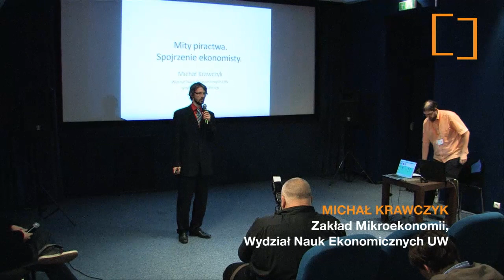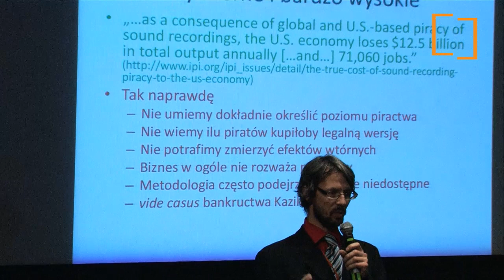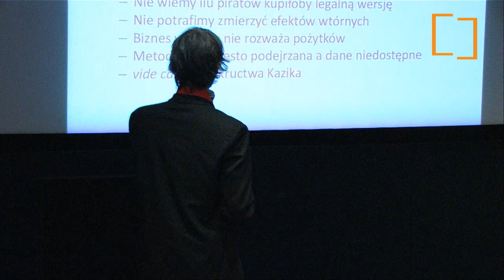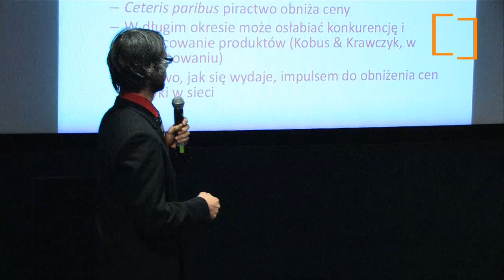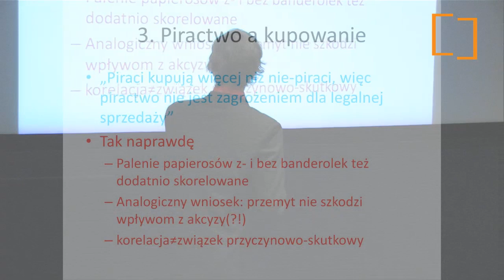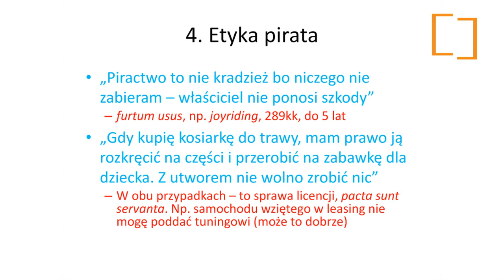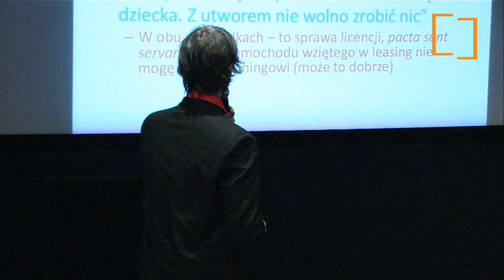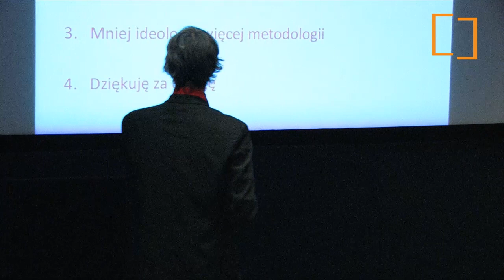Michał Krawczyk, CopyCamp 2012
dr Michał Krawczyk
Zakład Mikroekonomii, Wydział Nauk Ekonomicznych UW
CopyCamp - konferencja o przyszłości prawa autorskiego, Warszawa 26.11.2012
copycamp.pl